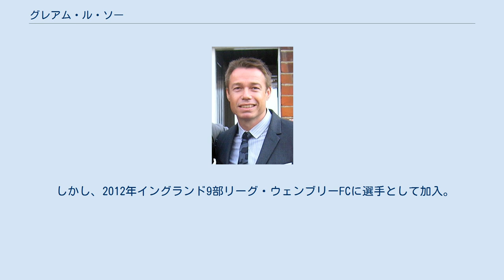グレアム・ル・ソー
グレアム・ル・ソー (Graeme Le Saux、1968年10月17日 - ) は、イギリス・ジャージー島出身の元サッカー選手。
2005年に現役を引退するまで主として左サイドバックとしてプレーした。
また所属クラブやイングランド代表でプレースキックのキッカーを任されることもあった。
 ジャージー島にあるセント・ポールスというチームから1987年にチェルシーに移籍。
1990-91シーズンからレギュラーに定着する。
しかし監督のイアン・ポーターフィールドと対立してしまい1993年3月にブラックバーン・ローヴァーズに移籍。
すぐさまポジションを獲得し1994年3月9日デンマーク戦でイングランド代表デビューを果たす。
 1994-95シーズンにはアラン・シアラー、クリス・サットンらと共にブラックバーン・ローヴァーズのリーグ優勝に貢献した。
1995年にブラジル代表との試合においてミドルシュートを打ち、それが得点となったという経験もしている。
1997年にはチェルシーに復帰して、翌1998年フランスワールドカップのイングランド代表に選出される。
一次リーグのチュニジア代表戦では彼のフリーキックからアラン・シアラーのゴールが生まれた。
しかしその後は怪我、代表の若返りなどもあり代表から遠ざかってしまう。
 2001-02シーズンにはクラブで左サイドハーフとして安定したプレーを見せ、左サイドの人材難に陥っていたイングランド代表入りを待望する声もあったが、2002年FIFAワールドカップ日韓大会のメンバーには選ばれなかった。
2003年7月にはウェイン・ブリッジと交換でサウサンプトンに移籍。
サウサンプトンでもレギュラーを張ったものの、翌2004-05シーズンは怪我に悩まされる。
チームが降格圏内で低迷するなか復帰し、35節のノリッジ戦ではボレーシュートを決め、プレミアリーグ残留が懸かったシーズン最終戦マンチェスター・ユナイテッドとの大一番ではコーナーキックからゴールを生み出した。
しかしチームは敗れ降格、そして彼もピッチを去った。
 しかし、2012年イングランド9部リーグ・ウェンブリーFCに選手として加入。